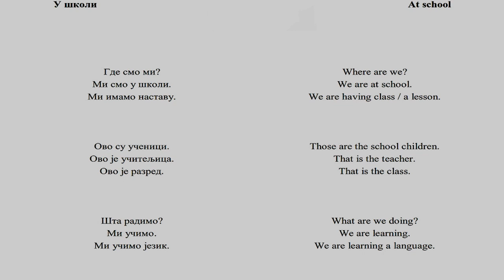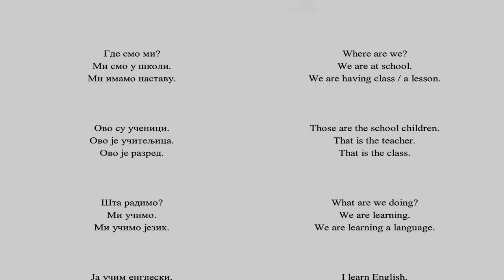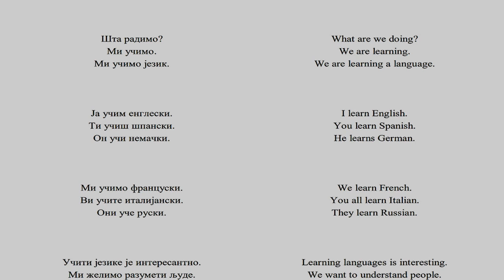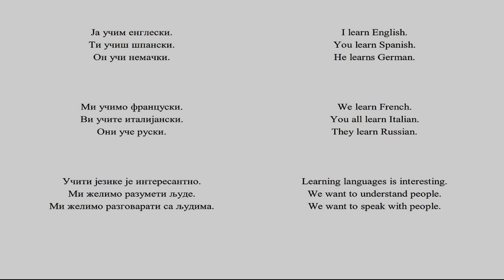Srpsko Engleski 04 lekcija